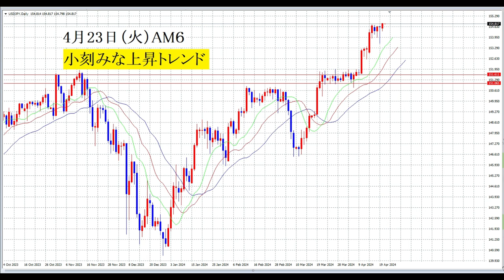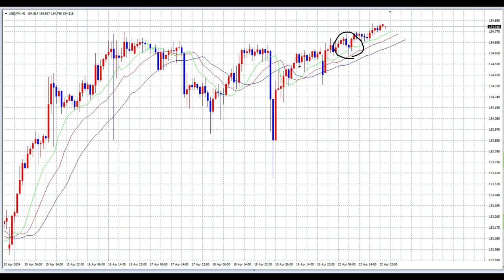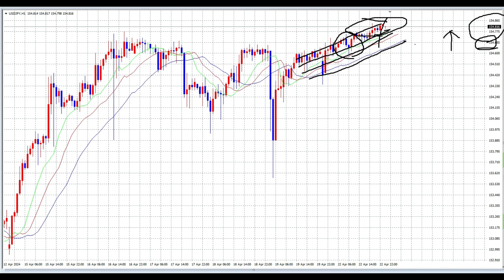【FX】小刻みな上昇トレンド